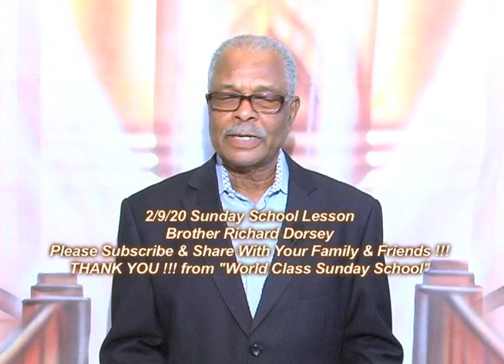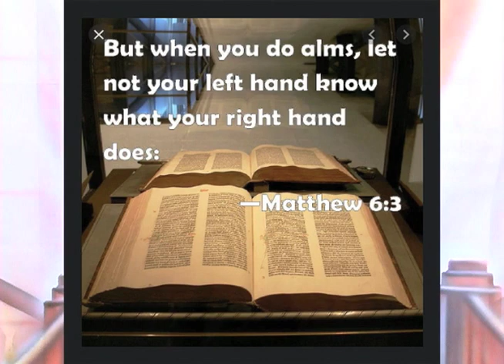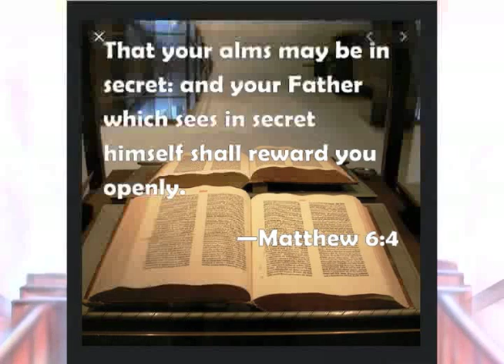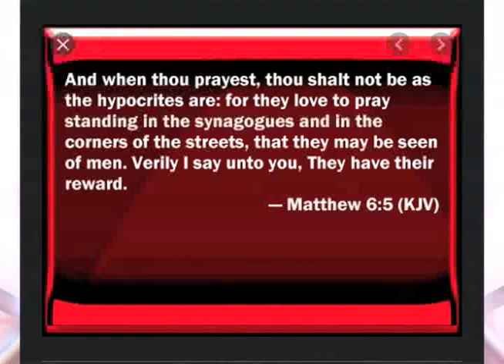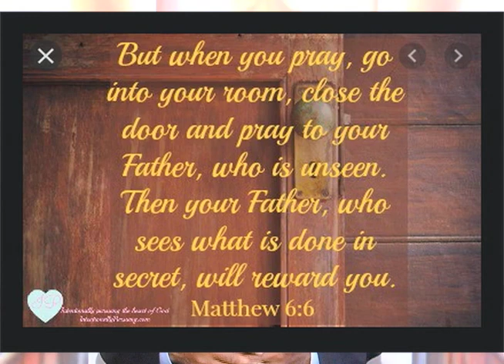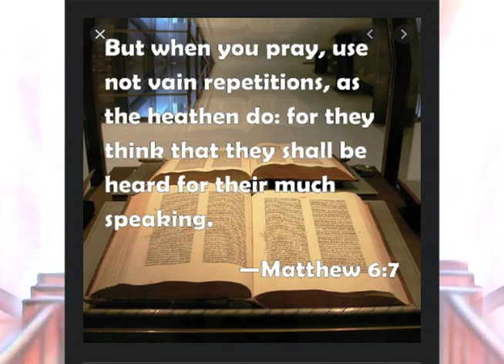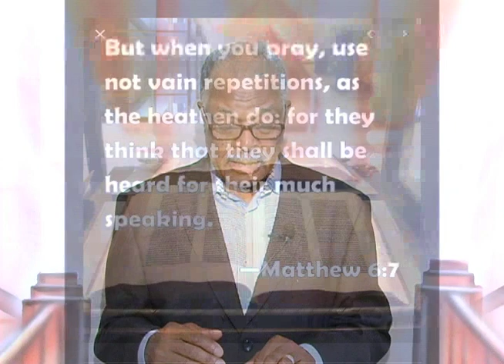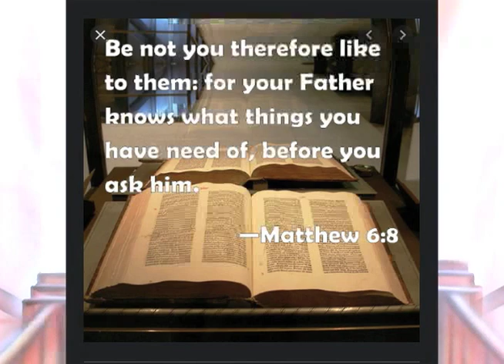2:9:20 Sunday School Lesson "God - Honoring Piety" Taught by Bro Richard Dorsey